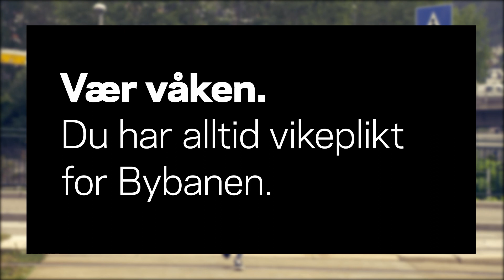Vær våken - Du har alltid vikeplikt for Bybanen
Velkomen til Skyss - kollektivtrafikken i Hordaland!
For meir informasjon: skyss.no.